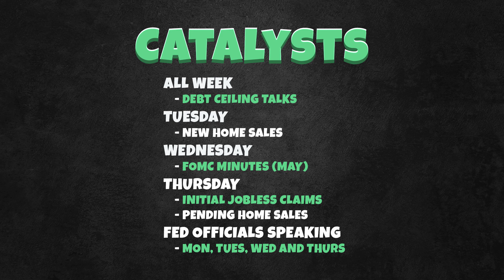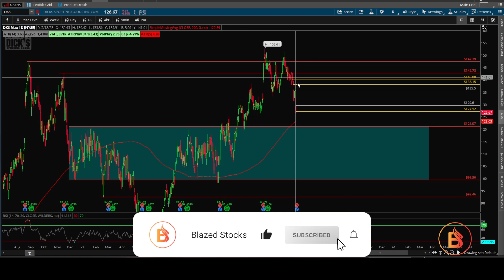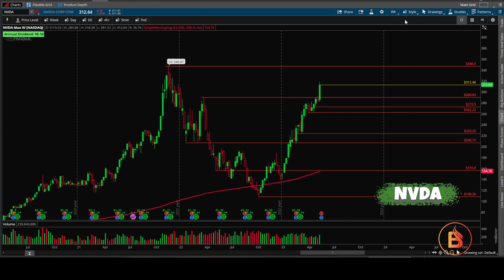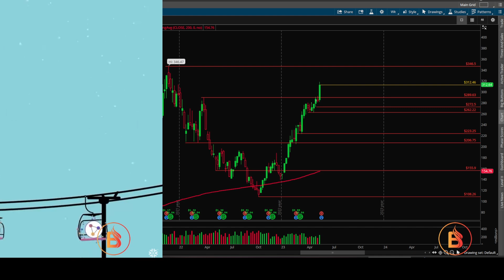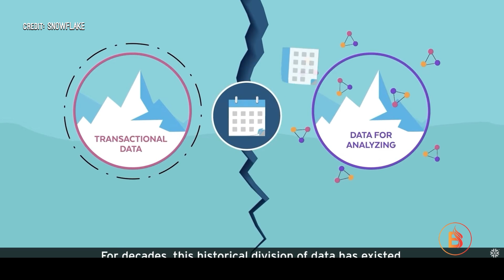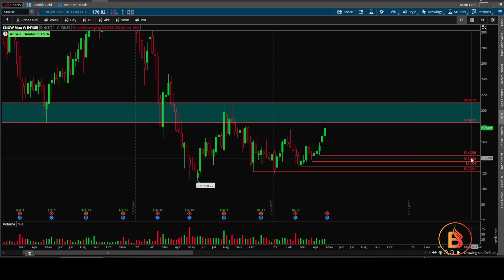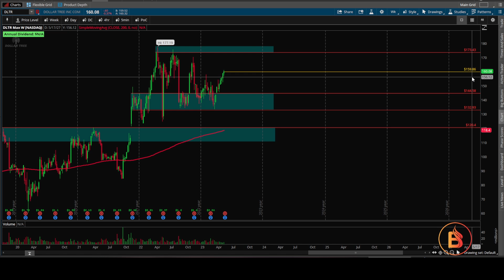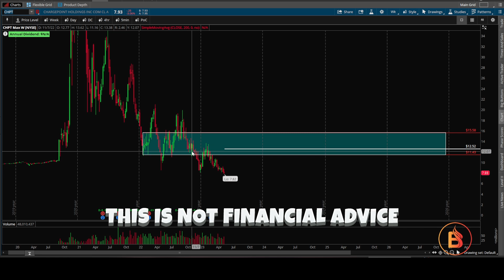TOP STOCKS TO WATCH FOR THE WEEK OF MAY 22, 2023 | DKS NVDA SNOW DLTR CHPT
This video covers earnings this week, Debt Ceiling Talks, Fed Speakers, Dicks Sporting Goods, Nvidia, Snowflake, Dollar Tree and Chargepoint.

Topics mentioned in this video: debt ceiling, fed speakers, stocks to watch this week, watchlist, stocks, earnings, catalysts, daytrading, Dicks Sporting Goods, $DKS, Nvidia, $NVDA, Snowflake, $SNOW, Dollar Tree, $DLTR, Chargepoint, $CHPT

Limited Time - Get Up To 12 FREE Stocks on WeBull (Deposit $.01 and get up to 12 stocks worth up to $30,600)

J. Blaze